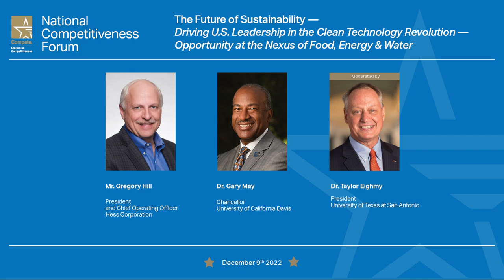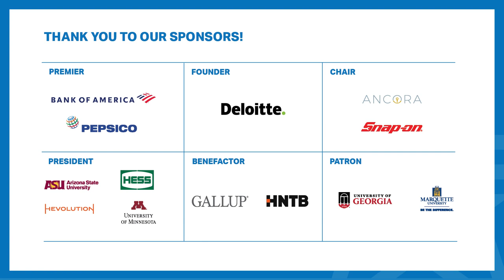NCF 2022 The Future Of Sustainability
Dec 9, 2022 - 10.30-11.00 a.m.

Mr. Gregory Hill, President and Chief Operating Officer, Hess Corporation

Dr. Gary May, Chancellor, University of California Davis

Moderated by: Dr. Taylor Eighmy, President, The University of Texas at San Antonio